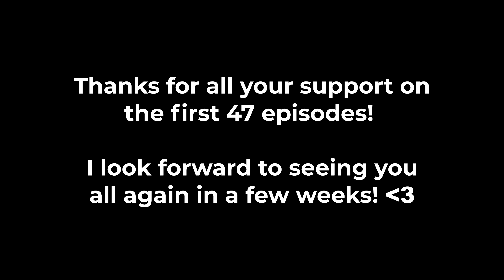Shamblecraft Ep. 47 - Hiatus, Birthdays Presents & The Head Hunt Finale!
Episode 47 - in which we explain our upcoming break, open up our birthday presents and witness the finale of the Shamblecraft Head Hunt!

"Lines (Phalian 90s Mix" by Sean Hills ft Real Phali, originally by Sean Hills